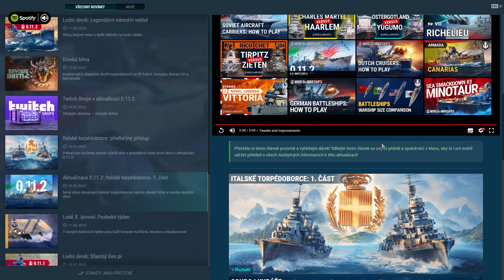Mr.Professional #18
Námet a strih: @vladoilanovsky (Instagram)

Taký krátky a jednoduchý výber pár klipov, ktoré vznikli vďaka najlepším ľudom na twitchi, ktorí chodia na streamy a sú tak SUPER, že im nikdy a NIČ neunikne :D ŽE KDE? TUTO PREDSA

Tých klipov bolo fakt extrémne veľa, tak som zobral len pár, aby to nemalo niekoľko hodín :D bohužial, ja niesom veľmi priemerný hráč, buď to zahrám ako pán = SENSEI alebo úúúúplne napikaču... tak tu je malá ukážka toho druhého JA :D